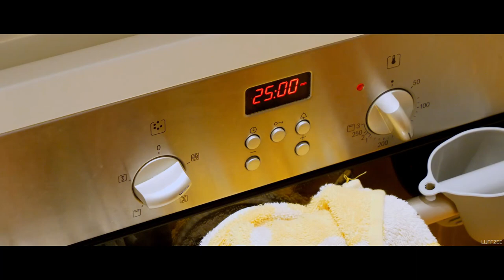Baking brownies | Pillow fight | familytime | silent vlog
This silent vlog shows her baking chocolate brownies with the kids- and a hyper fun end to the day with a pillow fight. Watch out for the classic bowl and spoon licking  and for the epic  pillow blow.
We hope you enjoy this week's silent vlog.

About this channel.
This is a family lifestyle silent vlog in post-pandemic times 😷. We share how we adjust to a new-normal, transitioning from partial lockdown and school closures to a time of increasing uncertainty. You'll catch a glimpse of the adventures of family life, parenting and working from home as we embark on a journey of intentional living. Through our videos we hope to encourage others to find peace, hope and joy in everyday circumstances.

Enjoying the content? 😀🙏❤️

Camera Used: 📷
- Panasonic GH5
- iPhone 11 Pro with Filmic Pro

Editing Software: 🖥
- Davinci Resolve
- Adobe Premiere